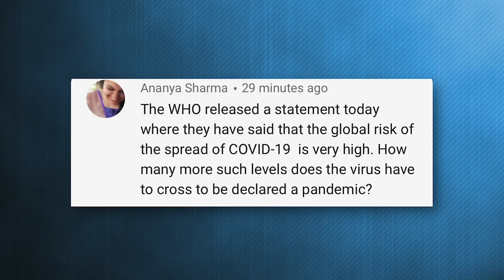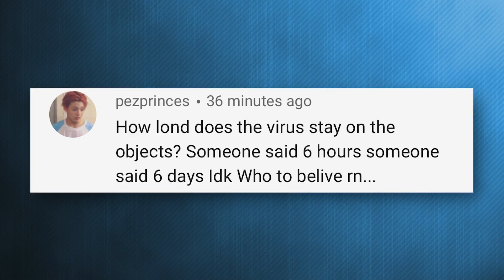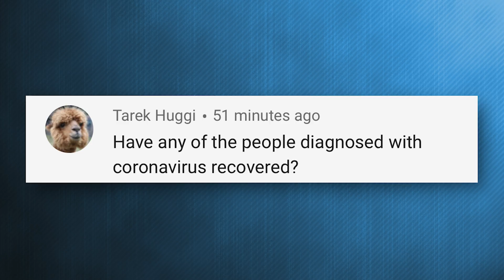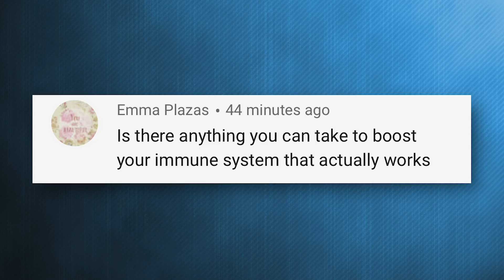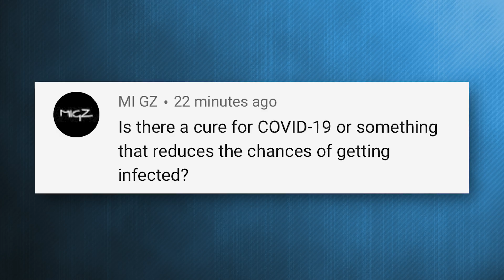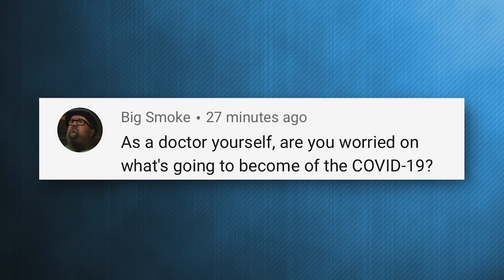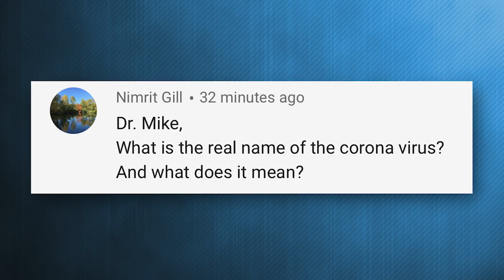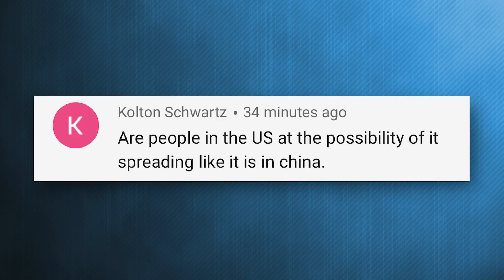Coronavirus Is A PANDEMIC....Technically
Instead of my usual update video, I decided to gather your questions and do a proper responding to comments video in the midst of this coronavirus outbreak. I do believe by technical definition standards the virus has already reached pandemic level but that is no cause to panic. We need to be well-informed, well-prepared, and take on personal responsibility in order to stop this virus. If you have any remaining questions please drop them below and remember ALERT NOT ANXIOUS!

340 W 42nd St # 2695